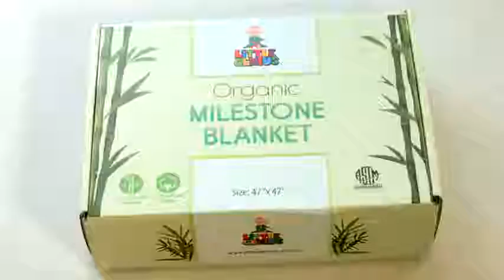LITTLE PRODIGY Organic Baby Monthly Milestone Blanket for Baby Boy or Baby Girl, Premium Sof Reviews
This is the best Swaddling Blankets in the marketplace with cheap price that you can easily afford.
LITTLE PRODIGY Organic Baby Monthly Milestone Blanket for Baby Boy or Baby Girl, Premium Soft Bamboo Fibers & Natural Cotton, Photography Background Prop for Newborn 1 to 12 Months, Activity eBook Reviews:

70% Premium Bamboo Fibers and 30% Natural Cotton
☘️ ULTRA SOFT ORGANIC BABY BLANKET – A fun, comfy way to celebrate special moments and capture important events. Our 4-layer Baby Milestone Blanket is woven with premium bamboo fibers and natural cotton for softer and relaxing support.
☘️ UNFORGETTABLE BABY SHOWER GIFT – Track weeks, months, and the entire year in pictures for Instagram or Facebook and share all their exciting “firsts” with friends and family. The intricate black and white flowers are sure to highlight every cute look.
☘️ LUXURY PHOTOGRAPHY PROP – Along with being softer and gentler on sensitive skin than fleece, flannel, or polyester, our 47” x 47” baby blanket can be used for tummy time, traveling in a car seat, staying warm in a stroller, and more.
☘️ SAFE FOR YOUR BABY’S SKIN – Organic milestone blanket is made of 70% bamboo premium fiber and 30% natural cotton which comes with natural hypoallergenic properties. This makes our baby blanket a safe, natural and healthy choice for your baby.
☘️ 100% SATISFACTION - Customer satisfaction has always been our strength, and we don’t stop until you’re content with our service or product. If you are not satisfied with our product for any reason at all, please get in contact with us.

LITTLE PRODIGY Organic Baby Monthly Milestone Blanket for Baby Boy or Baby Girl, Premium Soft Bamboo Fibers & Natural Cotton, Photography Background Prop for Newborn 1 to 12 Months, Activity eBook